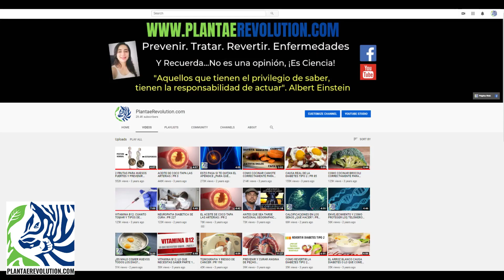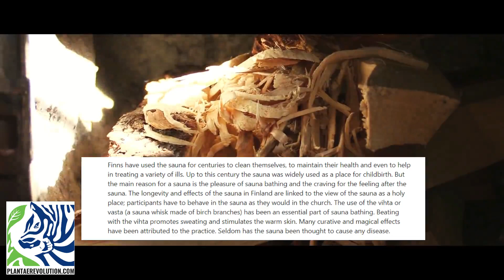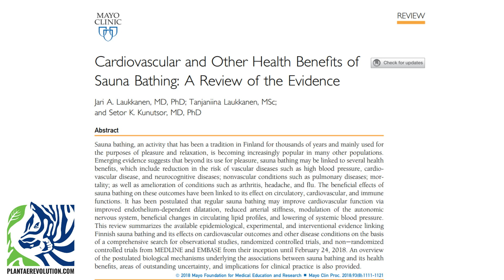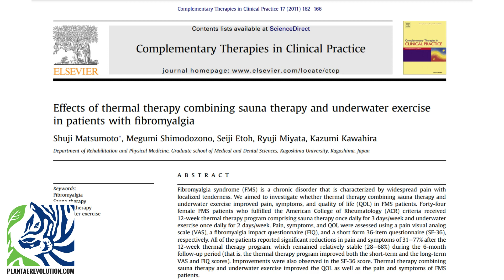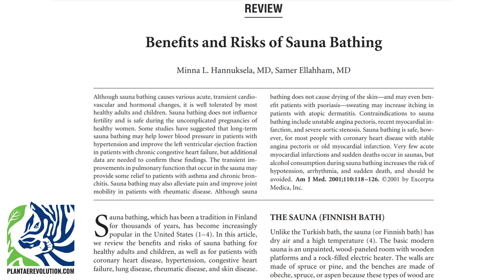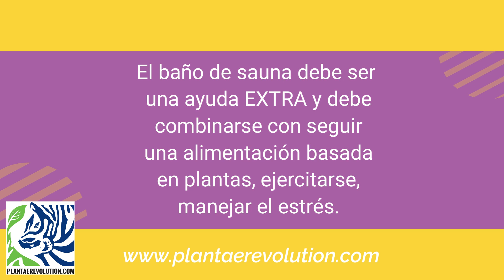BENEFICIOS DEL SAUNA | PR 491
BENEFICIOS DEL SAUNA | PR 491 Qué es el sauna? Tipos de sauna. Cuáles son sus múltiples beneficios del sauna?
El baño de sauna es una forma de terapia de calor que se ha utilizado durante miles de años en muchas áreas del mundo.

REFERENCES
El vídeo y audio fueron creados por PlantaeRevolution.com
- Big Science Bang: The Science of Sauna